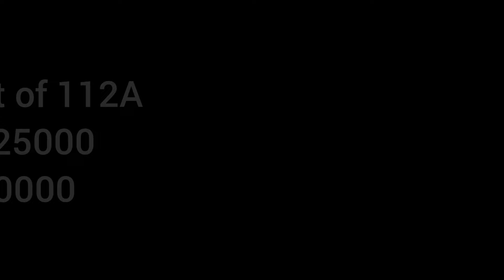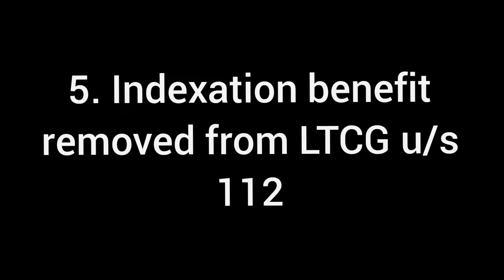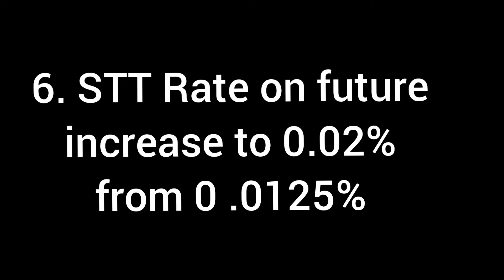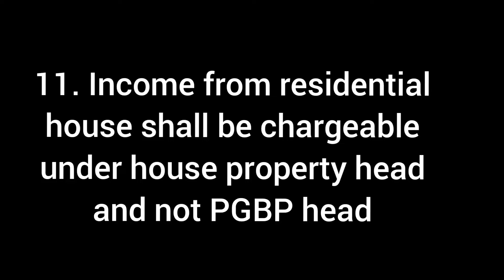ये बजट Tax Payers के कुछ काम का है भी या नहीं? जाने फायदे और नुकसान। budget 2024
Title- ये बजट आपके कुछ काम का है भी या नहीं? जाने फायदे और नुकसान। budget 2024

if you are confused about budget 2024

जानिए बजट 2024 के फायदे और नुकसान! इस वीडियो में हम विस्तार से चर्चा करेंगे कि कैसे यह नया बजट आपकी जिंदगी को प्रभावित कर सकता है।

Explore the comprehensive analysis of Budget 2024's benefits and drawbacks! In this detailed video, we delve into how the latest budget can impact your life. Whether you're an individual taxpayer, a business owner, or a farmer, this video has crucial insights for you.

budget 2024 for income tax payers
Title: Budget 2024 for Income Tax Payers | बजट 2024: आयकरदाताओं के लिए महत्वपूर्ण जानकारी

Discover how Budget 2024 impacts income tax payers! In this in-depth video, we explore the new tax policies, changes in tax slabs, and what these mean for your finances. Stay informed and plan your finances better with our expert analysis..

Budget 2024 for Income Tax Payers | बजट 2024: आयकरदाताओं के लिए महत्वपूर्ण जानकारी

hi this is CA/CMA Deepika Jain here-
and in today's video we'll discuss- Budget 2024 for income tax payers
ये बजट आपके कुछ काम का है भी या नहीं? जाने फायदे और नुकसान। budget 2024

 by C.A Deepika Jain

Watch this video now and learn what are  benefits and loss for income tax payers of india.

We hope this video is helpful. If you have any questions, please leave them in the comments below

Here’s what you’ll learn and the Topics covered in this Video:-
- Income tax
- income tax return
Budget 2024,
Benefits of Budget 2024,
Drawbacks of Budget 2024,
Income Tax Changes,
Agriculture Impact,
MSMEs,
Infrastructure Development,
Social Welfare,
Economic Growth,
Financial Analysis,
Government Schemes,
 New Tax Slab